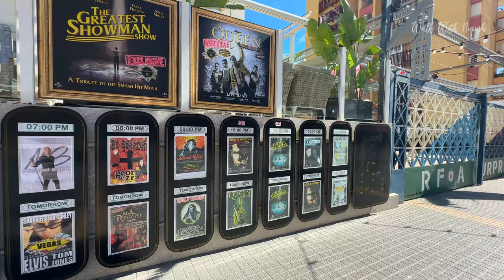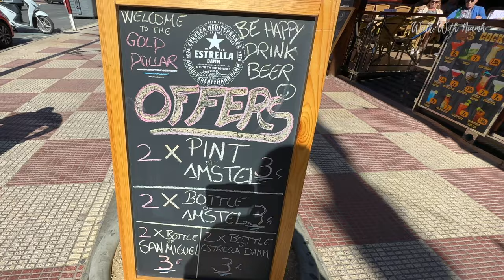Benidorm Popular Hotels to Show Bars 🍺 Avenue Philippines! ☀️ | Spain 🇪🇸 | Costa Blanca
We show you all the exciting bars and hotels in the Avenue Philippines are of Benidorm!

💜About me: If you are new, welcome! I have a passion for travelling and I love creating new travel vlogs, walking tours and hotel reviews from around Spain, Ireland and the UK each week & upload daily over on Instagram :)

Got vacay vibes? Discover exciting holiday offers and secure the best prices on hotels and flights!